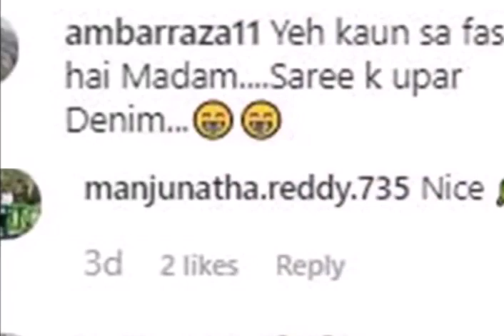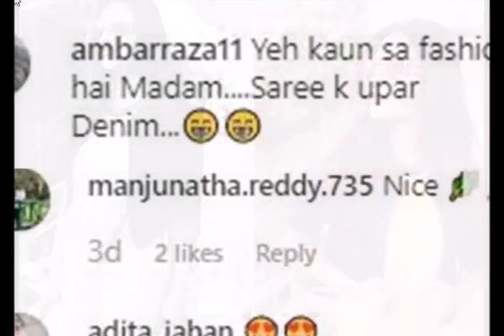करवाचौथ दिवाली पर सुर्खियां बटोर चुकीं नुसरत जहां इन तस्वीरों पर ट्रोल, यूजर्स ने किए ऐसे कमेंट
for mouth watering Indian Food Recipes करवाचौथ-दिवाली पर सुर्खियां बटोर चुकीं नुसरत जहां इन तस्वीरों पर ट्रोल, यूजर्स ने किए ऐसे कमेंट

बांग्ला एक्ट्रेस व टीएमसी सांसद नुसरत जहां सोशल मीडिया पर अपने फैंस के लिए एक से एक शानदार फोटोज शेयर करती रहती हैं। वहीं उनके फोटोज और वीडियोज सोशल मीडिया पर वायरल भी हो जाते हैं। लेकिन इस बार अपने फोटोज को लेकर नुसरत ट्रोल हो रही हैं।

दरअसल मंगलवार को नुसरत ने अपने कुछ स्टाइलिश फोटोज सोशल मीडिया  पर शेयर किए। फोटोज में नुसरत पीले रंग की साड़ी के साथ डेनिम जैकेट पहने नजर आ रही हैं। साथ ही उन्होंने एक नेकलेस और ब्लैक गॉगल पहना है

एक तरफ जहां कई सोशल मीडिया यूजर्स नुसरत के स्टाइल स्टेटमेंट की तारीफ कर रहे हैं तो वहीं कुछ सोशल मीडिया यूजर्स को उनका ड्रेसिंग स्टाइल पसंद नहीं आया है। ऐसे में एक यूजर ने लिखा, 'ये कौनसा फैशन है मैडम, साड़ी के ऊपर डेनिम।' हालांकि ट्रोल करने वालों से कई अधिक संख्या में फैंस नुसरत की तारीफ कर रहे हैं।

बता दें कि ये पहली बार नहीं है जब नुसरत अपने फोटोज को लेकर सुर्खियों में हैं। इससे पहले भी नुसरत करवाचौथ के फोटोज को लेकर सुर्खियों में थीं। उनके वो फोटोज फैंस को काफी पसंद आए थे और तेजी से वायरल भी हुए थे। इसके साथ ही फैंस को उनका दिवाली लुक भी काफी भाया था

गौरतलब है कि नुसरत जहां ने इस साल 19 जून को निखिल जैन से शादी की थी। दोनों की शादी काफी सुर्खियों में रही थीं। वहीं दूसरे धर्म में शादी करने और बाद में सिंदूर लगाने को लेकर नुसरत को काफी विवादों का भी सामना करना पड़ा था।